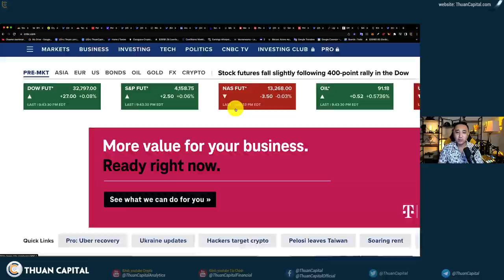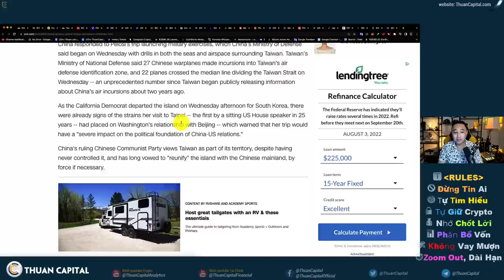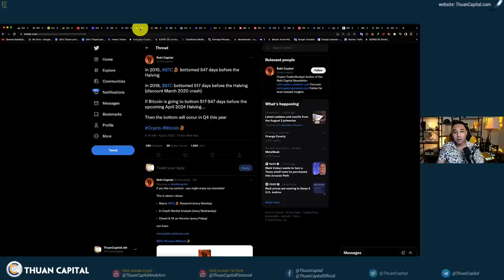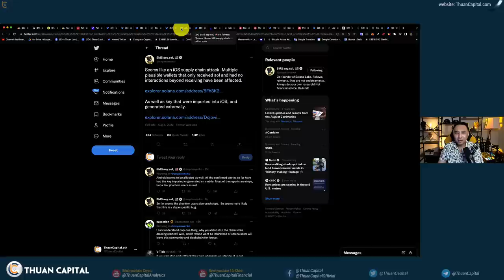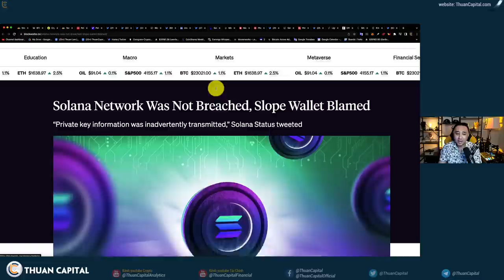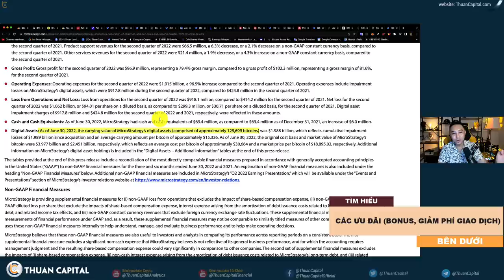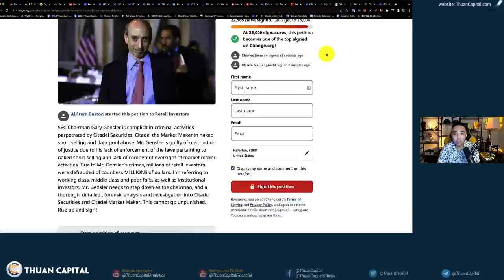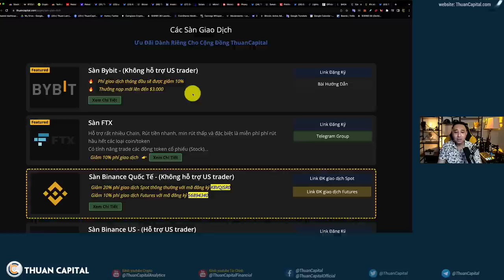1377 - Pelosi Làm Gì Ở Đài Loan Vậy? | SOLANA Hack Update | Saylor Rời Chức, MicroStrategy Bán BTC?